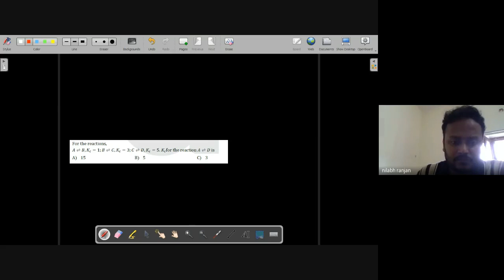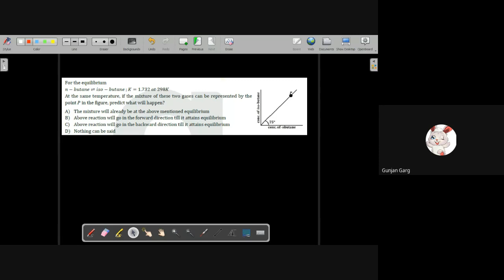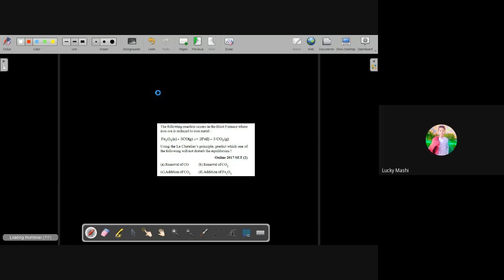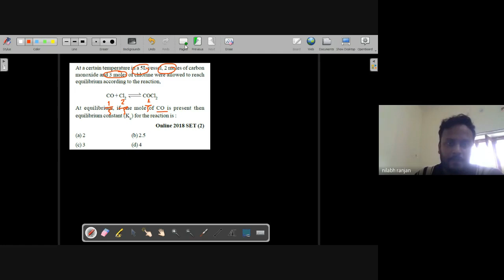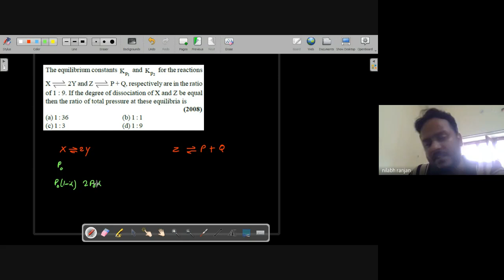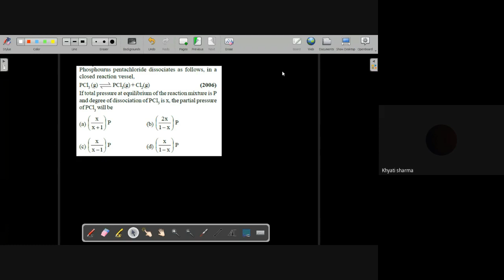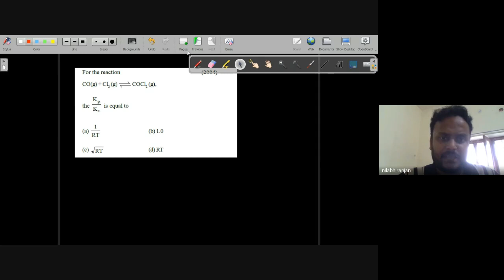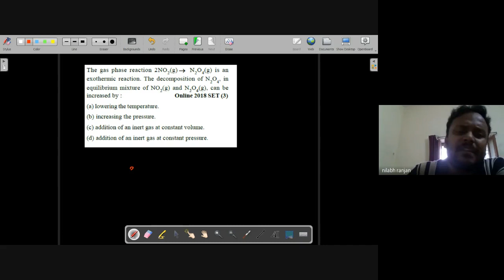Chemical Equilibrium : L3 | JEE Droppers Batch 2024 : Chemistry | 2nd September 2023